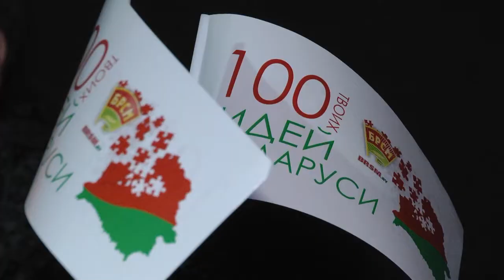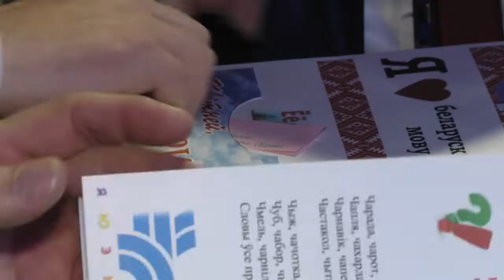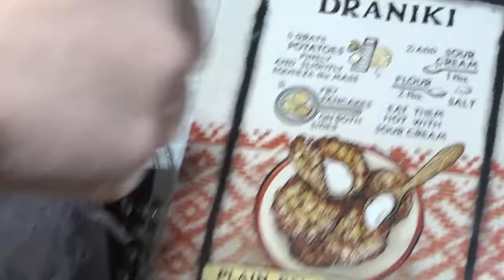2019-12-17 г. Брест. 100 идей для Беларуси. Новости на Буг-ТВ.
Областной этап республиканского конкурса проектов «100 идей для Беларуси».
На днях в городском Центре культуры прошёл областной этап республиканского конкурса проектов «100 идей для Беларуси».  Организаторами выступили областной комитет БРСМ и Главное управление идеологической работы и по делам молодёжи Брестского облисполкома. В каких номинациях и в каком количестве были представлены проекты, и сколько идей удостоились презентации на республиканском уровне - знает Мирослава Коваленко.